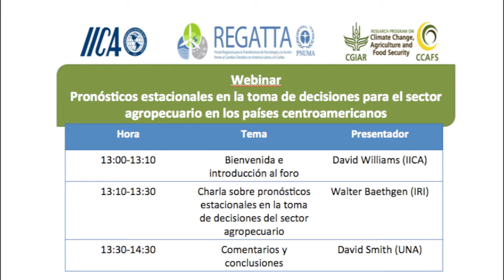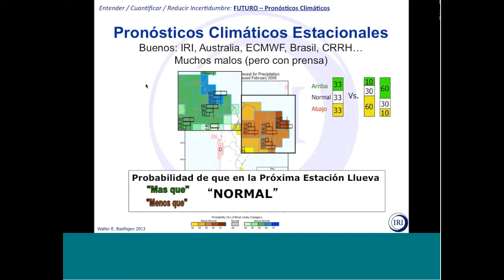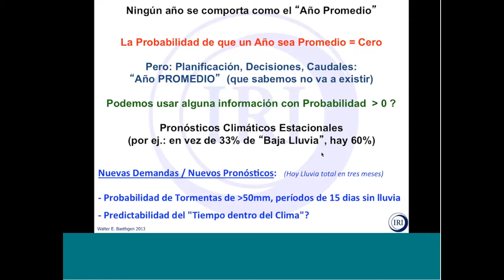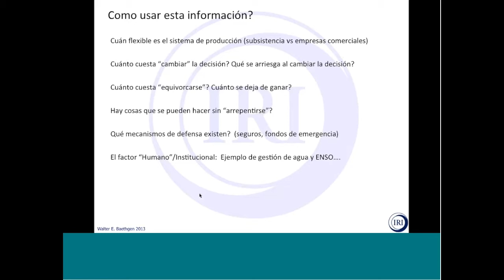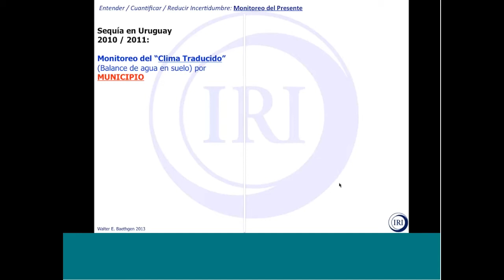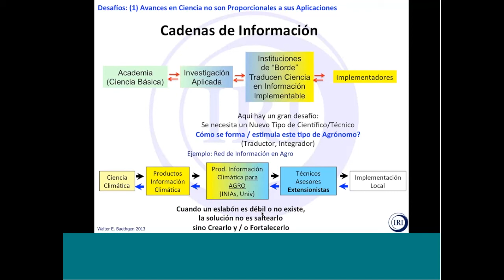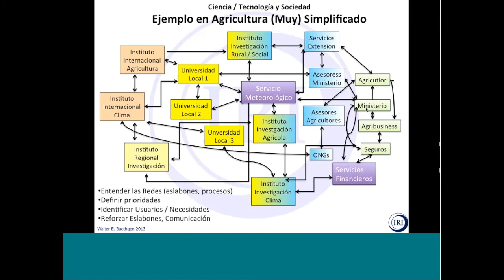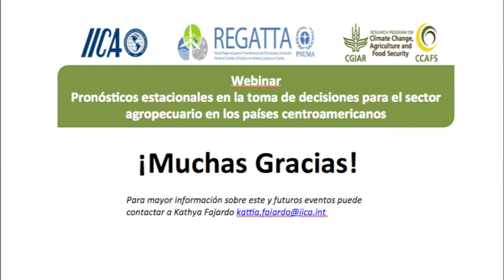Webinar: Pronósticos estacionales en la toma de decisiones para el sector agropecuario